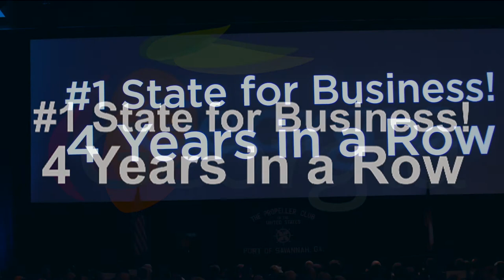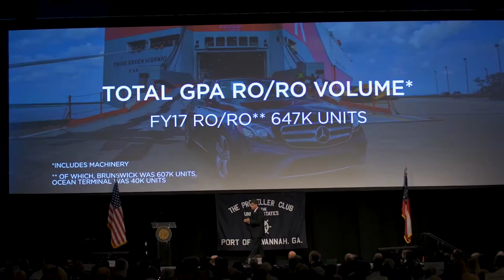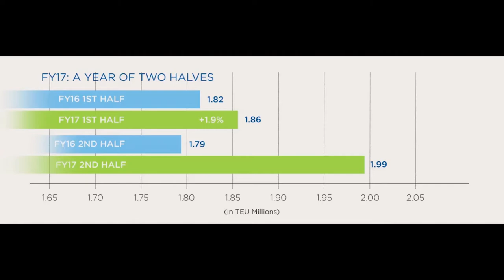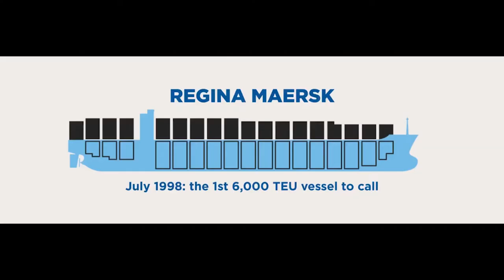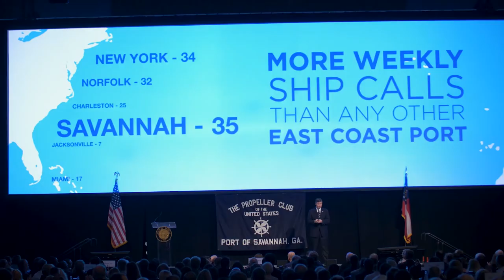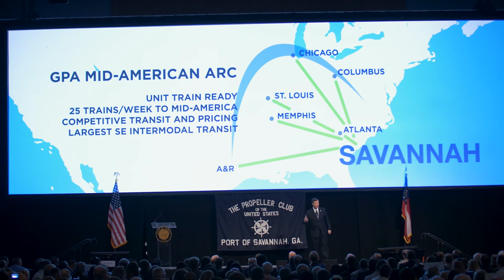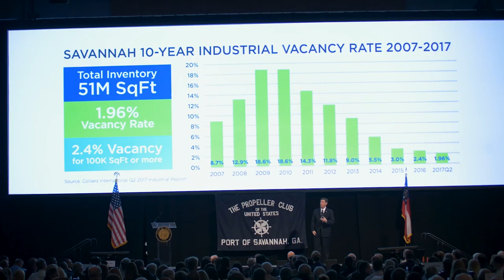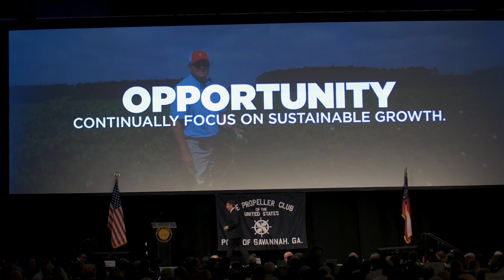2017 State of the Port Presentation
During his annual State of the Port Address, Georgia Ports Authority Executive Director Griff Lynch announced record cargo volumes, infrastructure development and two new customers bringing a combined 1 million square feet of additional distribution center space to Savannah.